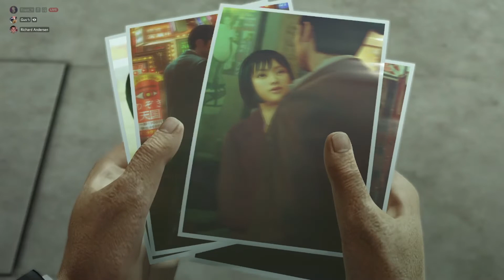BLIND TO THE TRUTH! | Yakuza 0 #8 | FireStorm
We're not sorry for that joke.

Yakuza 0 is an action-adventure game developed and published by Sega. It is the sixth main entry in the Yakuza series and a prequel to the original game. It was released for PlayStation 3 and PlayStation 4 in Japan in March 2015, and in North America and Europe for PlayStation 4 in January 2017. It was released on Microsoft Windows on 1 August 2018 and on Xbox One on 26 February 2020. Set in late 1988, seventeen years before the events of the first game, the story follows Kazuma Kiryu and Goro Majima as they get embroiled in a conflict between various Yakuza factions for control of a patch of land known as the "Empty Lot". The game received generally favourable reviews from critics and is largely responsible for the franchise's rise in popularity and sales in the West, the series being deemed obscure beforehand. Yakuza 0 was followed up by a remake of the original game, Yakuza Kiwami, the next chronological instalment of the series.